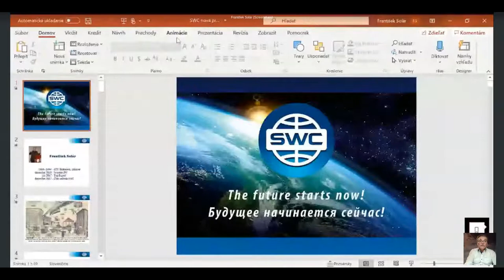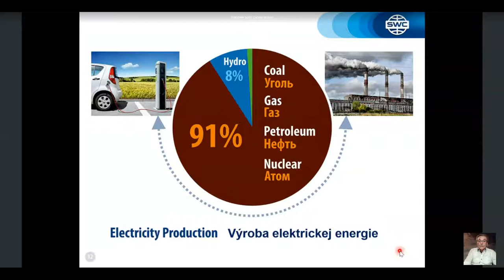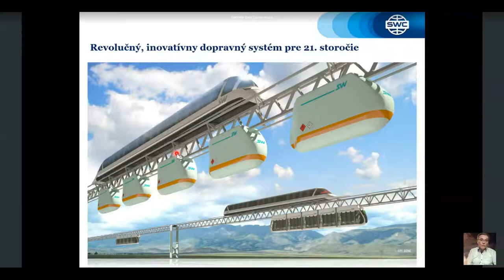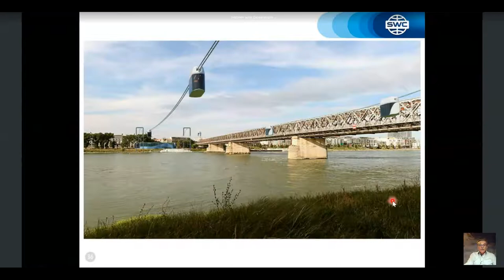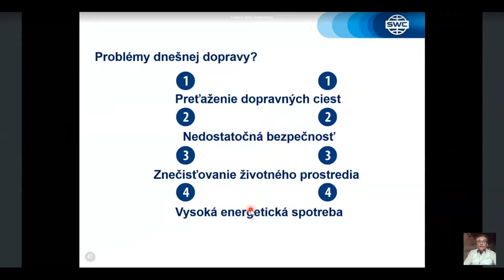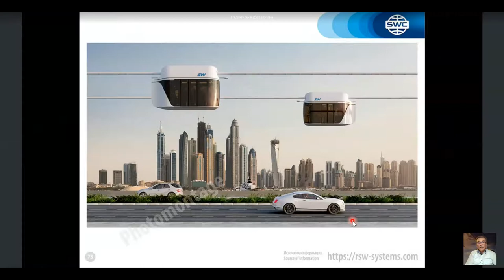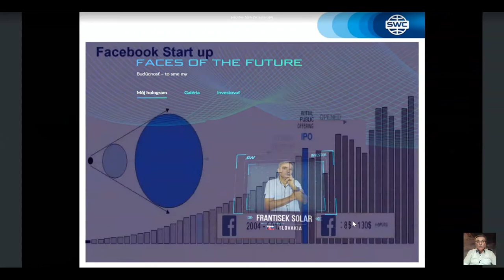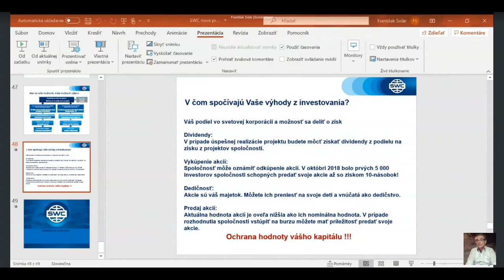Slovakia. Webinar 23.02.2021. Presentation of the technology.